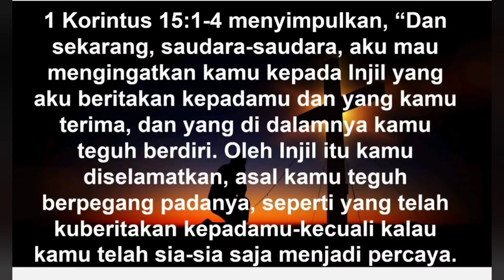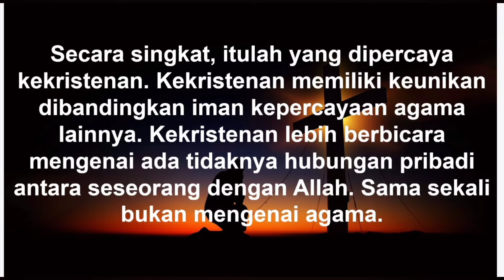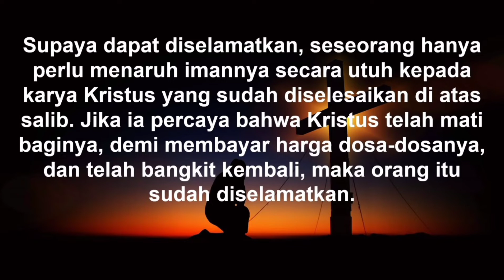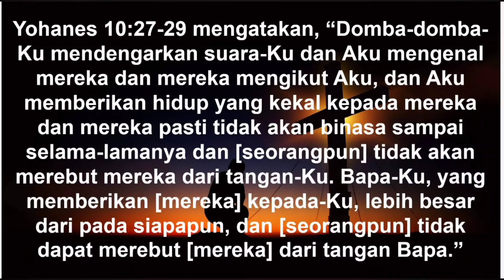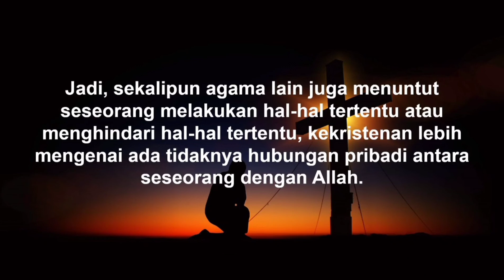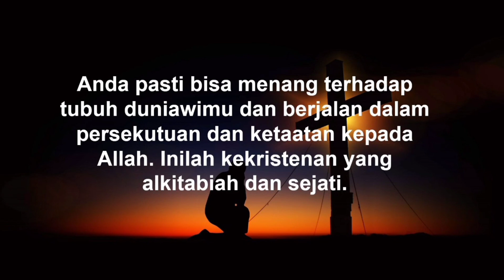Apakah Kekristenan itu, dan Apa yang di Percaya Oleh Orang Kristen?